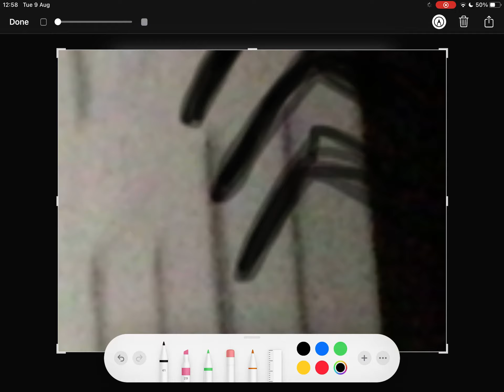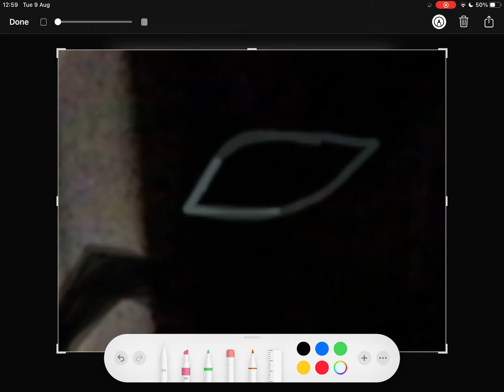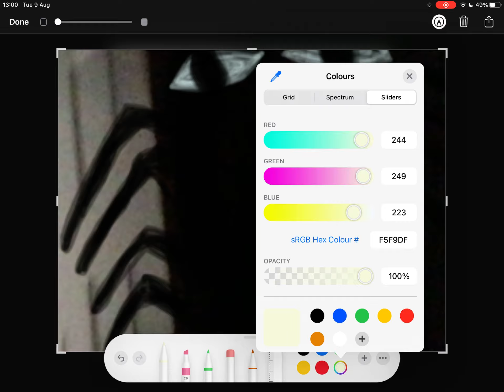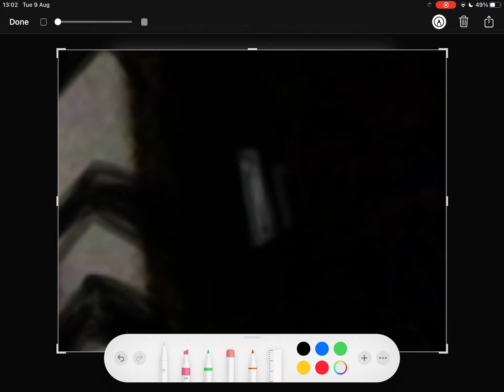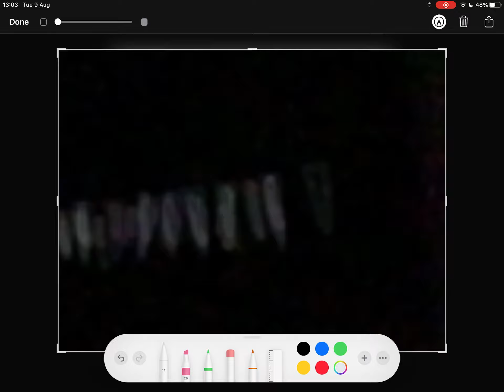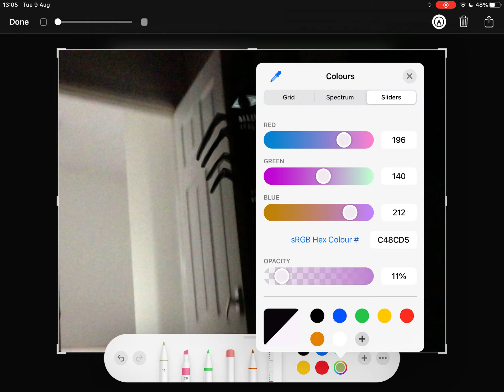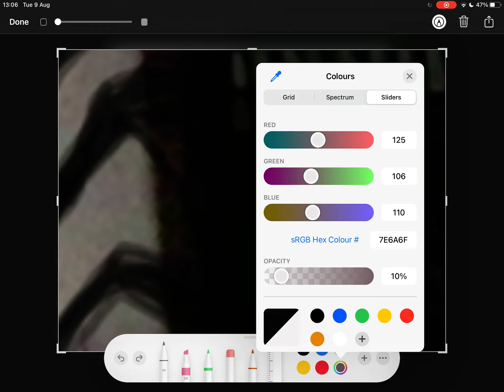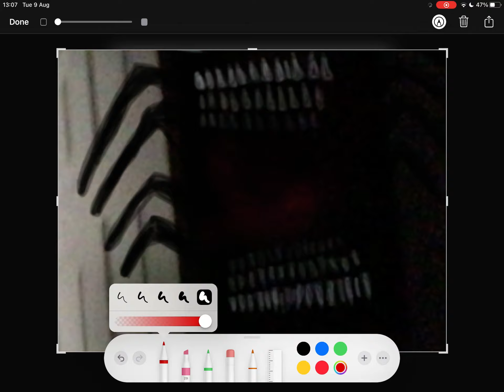“𝗁𝗈𝗎𝗌𝖾 𝗌𝗂𝗍𝗍𝖾𝗋” - Monster Draw!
Music isn’t mine, all rights to Eirik Surhke